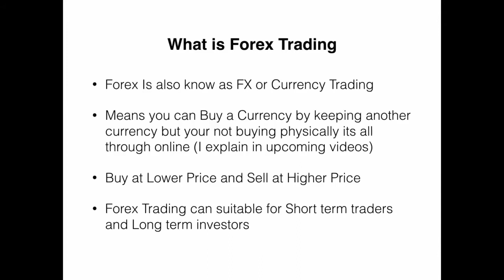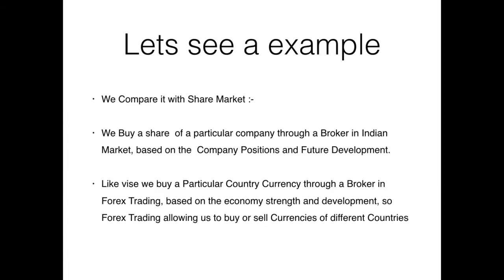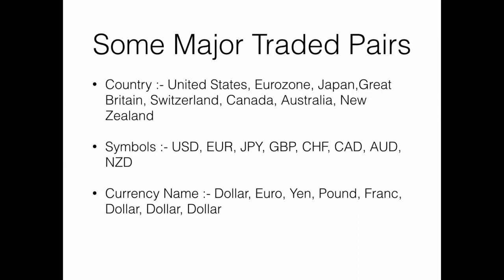Forex Trading Basic Class -1 in Tamil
Forex Trading Basic Class - 1